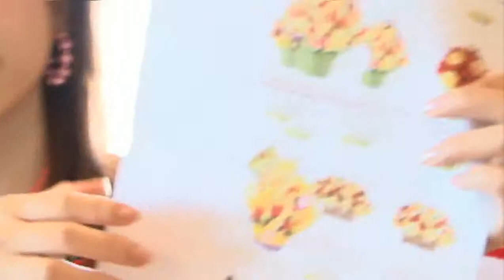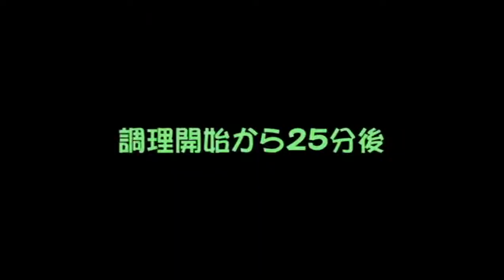Morning Musume ~ Alo Hello! 3 Part 10 ハロプロ モーニング娘